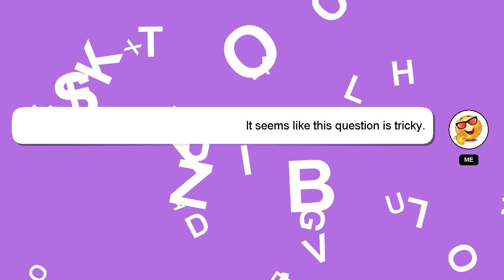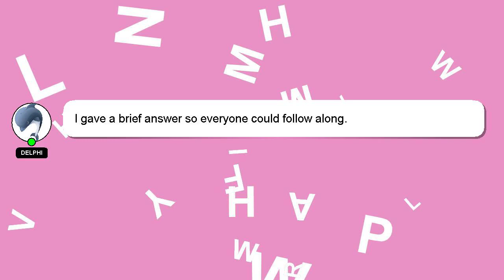How to solve sample paper class 10?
Allow me to introduce myself briefly, Hi, my name is Delphi, nice to meet you. Allow me to support you in answering your questions. - How to solve sample paper class 10?

Your answer will be acknowledged and appreciated, and I will 'heart' it as a sign of gratitude.

*2 What we are experimenting :*